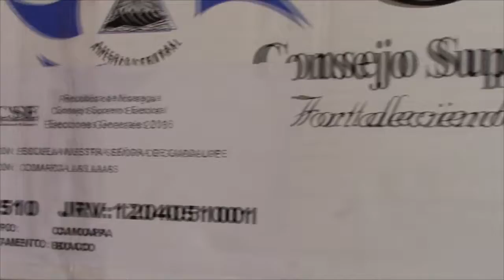REC MATERIALES ELECTORALES A LOS MUNICIPIOS DE BOACO